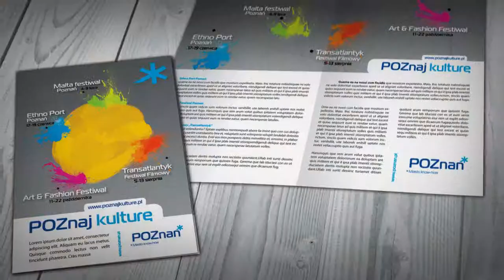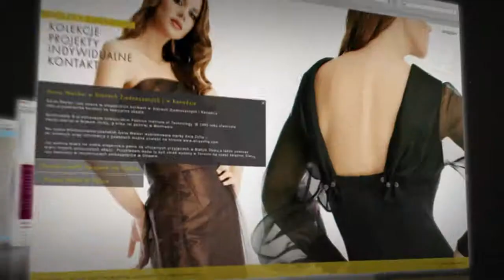Red Branch Polska Demo Reel 2013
Nowy Demo Reel firmy Red Branch Polska sp. z o.o.

Zajmujemy się kreacją i  strategią, jak również implementacją konkretnych rozwiązań. Web, Mobile, Video, SM.

Portfolio naszych klientów to m.in. GlaxoSmithKline, Sanofi, Krajowa Izba Rozliczeniowa, Philip Morris Polska, Ministerstwo Ochrony Środowiska,  Dalkia, RPO Województwo Lubelskie.